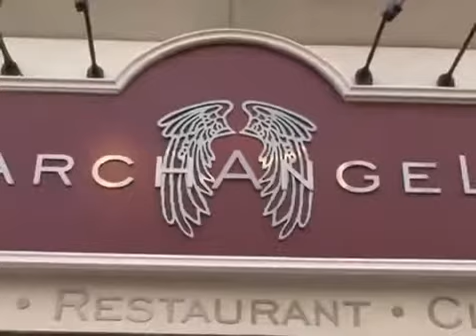Wedding Entertainers: Magician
Wedding Entertainers: George meets up with Magic Singh who teaches him a few magic tricks which he then has to perform in public.